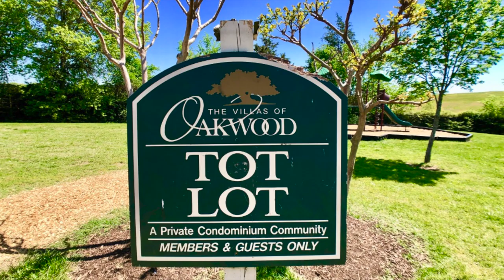Pic 3530-2 E Richmond Road, Richmond, VA 23223 - Dawn M. Sclater - Sunshine Realty Group LLC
You will enjoy the convenience of two story living with 2 bedrooms with double closets, a full bath, living room and a fully equipped kitchen.  Appliances include the refrigerator, electric cooking, microwave, dishwasher and a double sink.  The inviting full bath has a tile surround tub, wood vanity, exhaust and a hall linen closet.